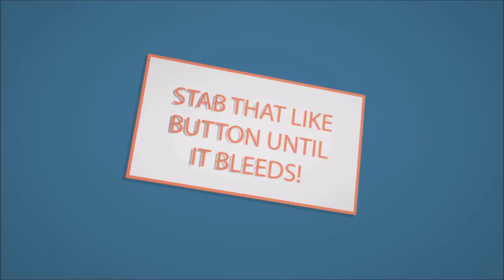World of Tanks | Road to Fail #13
I've got another reason to be bad at this game: I don't know how to turn tanks properly...